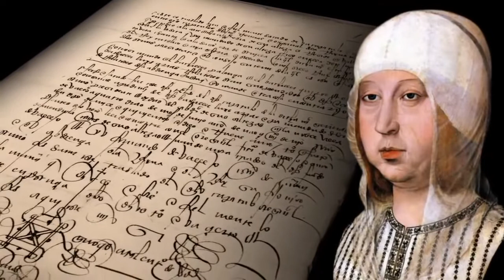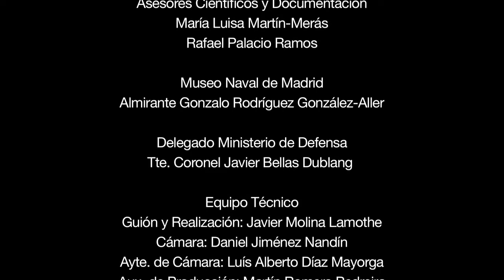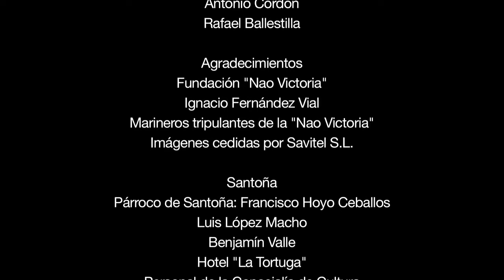Juan de la Cosa. El primer mapamundi que incluye América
Juan de la Cosa (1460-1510).
Marino, armador, comerciante, diplomático, astrónomo, cartógrafo... Y autor del primer mapamundi en el que se incluye América.